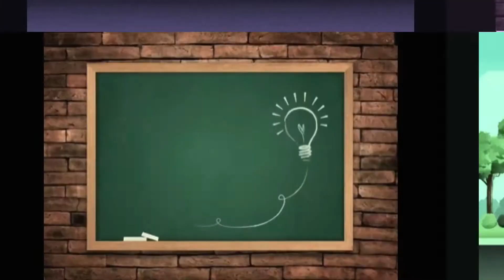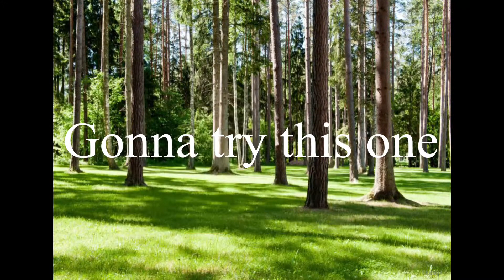RIP “Louise Bennett￼”. Who remember these?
New scholar and Kas Kas by Louis Bennett.
What’s your favorite poem by her?